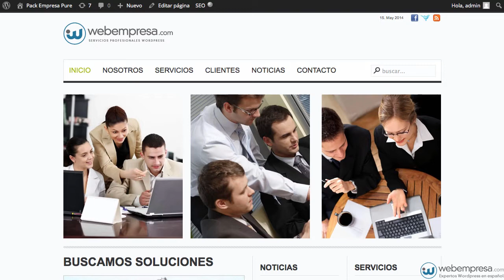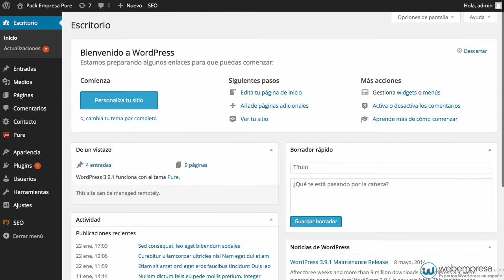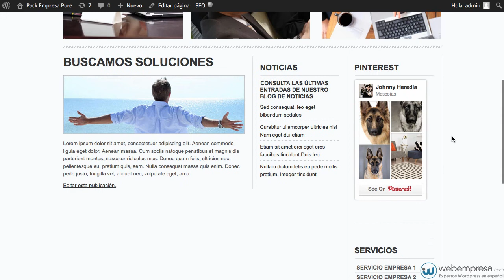Tablero Pinterest para WordPress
Se caracteriza esta red social por "pinear" o "repinear" fotografías para poder generar tableros de acuerdo a las imágenes favoritas o de interés.

Podemos utilizar algún plugin para poder inserta el tablero, sin embargo utilizaremos el código que se puede generar desde el propio Pinterest. Necesitaremos de un Widget de texto arbitrario o HTML para poder incrustar el código que hemos generado.